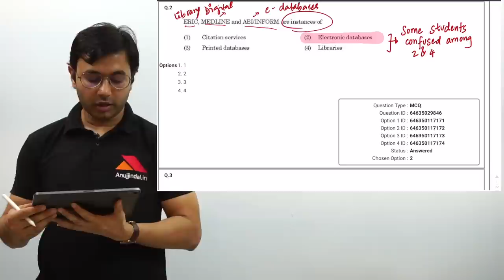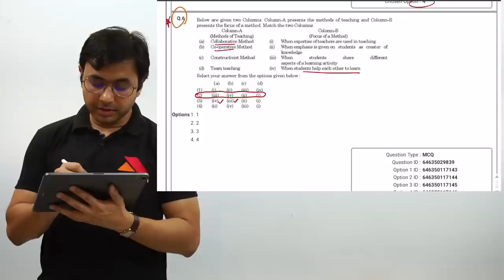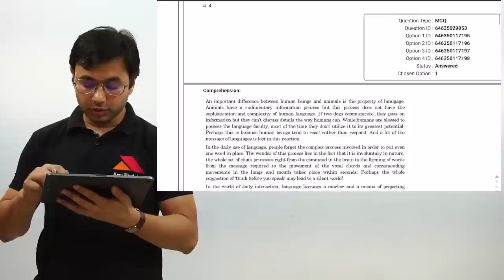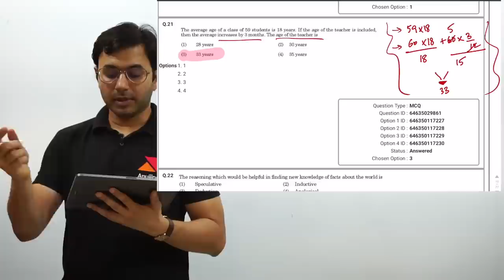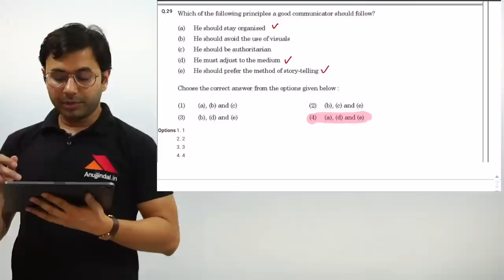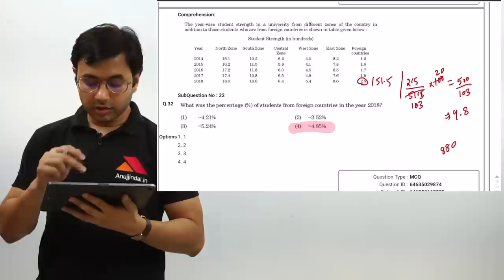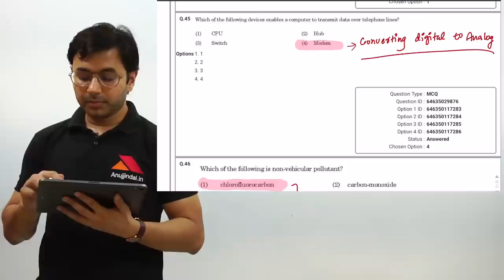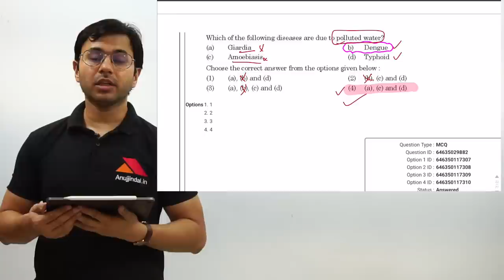UGC NET Complete Question Paper Analysis 26th June 2019 - 2nd Shift (50 Questions)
In this video, we have analyzed and discussed questions asked in Commerce Exam conducted by UGC NTA NET on 26th June 2019. As per the analysis of the paper, we found that the paper was easy. In this video, students will get all the answers to the questions.

OUR COURSES:⠀